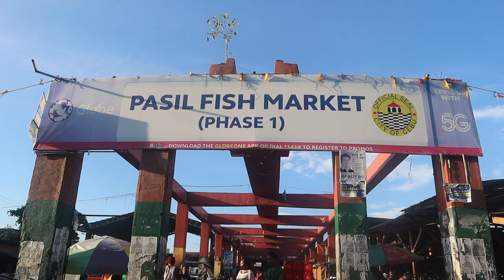PASIL CEBU SHOPPING OF SEAFOODS with english sub.. (is it cheap here in the market?)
Cebu pasil market